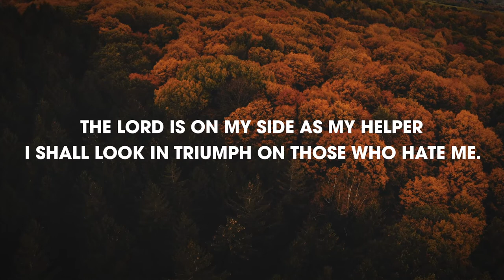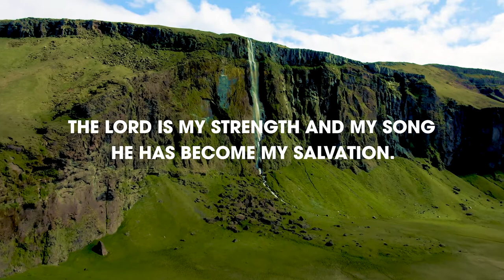Breathe: Midweek Encouragement